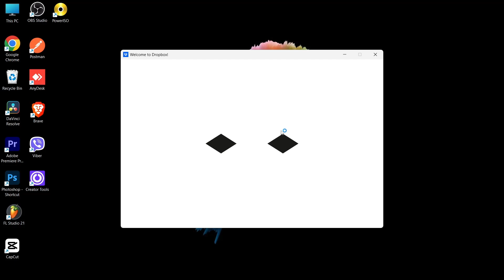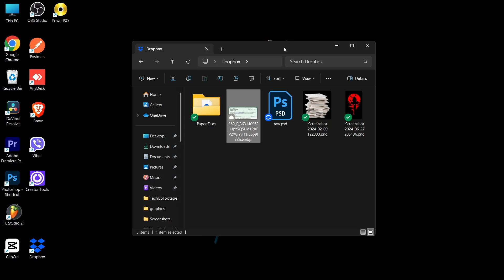How to Move Dropbox to External Drive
Free up space and keep your files secure by learning how to move Dropbox to an external drive! In our guide, 'How to Move Dropbox to External Drive,' we provide step-by-step instructions to transfer your Dropbox data to an external storage device. Ensure your files are backed up and easily accessible, enhancing your data management capabilities. Move your Dropbox to an external drive with ease!